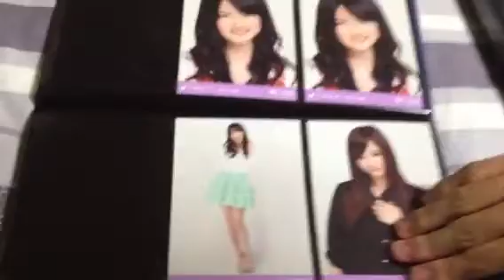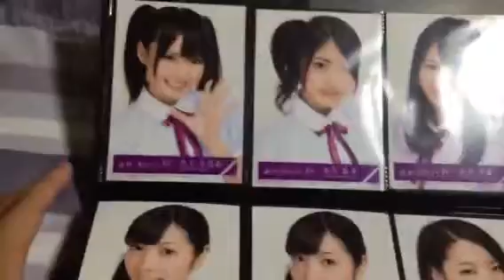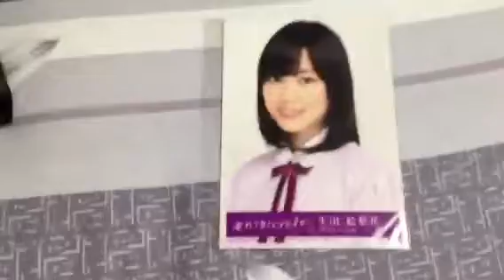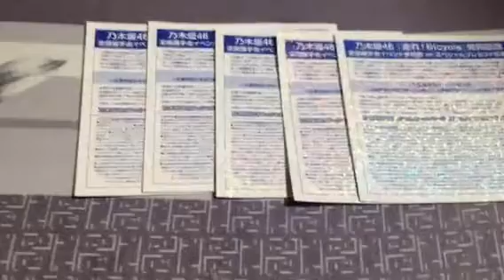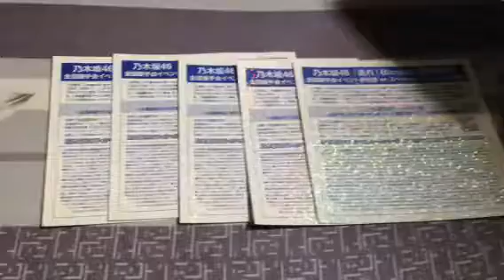zoro、zero、Evansによる乃木坂生写真＆全握券提供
全握券提供について：全握券ですが、全部で5枚、1枚1k、1度に5枚までです
そして５枚まとめの方のみ1枚0.1Kずつ引かせていただき4.5ｋとなります
まとめの方が複数いる場合相談または競りで決めます。
※4枚引かれても割引はありません›‹すみません

チーム名は決まってませんが
zoro(動画うｐ主、愛称ざわ)、zero(愛称よっこ)
Evans(ハイリスクハイリターン専門、愛称ペプシ)、48sige(トレ専門隊長、愛称しげ)で
乃木坂専門のチームを作ります！
3人寄れば文殊の知恵ならずいっぱいいれば！と言うことで
目標では。
乃木坂関係でレートやら情報やらを
聞かれても大丈夫！で、現地でも色々絡んでいただけるようなチームになればと思います！。

希望は
zoro:生田走バイ関連←会場2種、1種、3種×2
zero:橋本ぐるカー、おいシャン、走バイ←初回特典
Evans:生駒おいシャン、走バイ←初回特典
各メンバーの推しは上の希望の通りです！